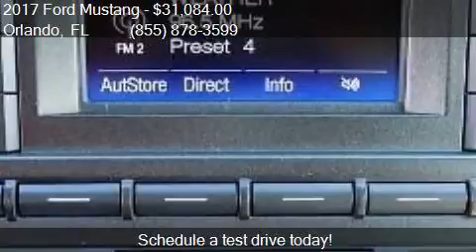2017 Ford Mustang V6 2dr Convertible for sale in Orlando, FL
This 2017 Ford Mustang V6 2dr Convertible is for sale in Orlando, FL 32817 at GREENWAY Ford.

Engine: 3.7L V6
Transmission: Manual 6-Speed
Color: Race Red
Mileage: 22
Contact GREENWAY Ford 9001 EAST COLONIAL DR Orlando, FL 32817 to test drive this 2017 Ford Mustang V6 2dr Convertible today.